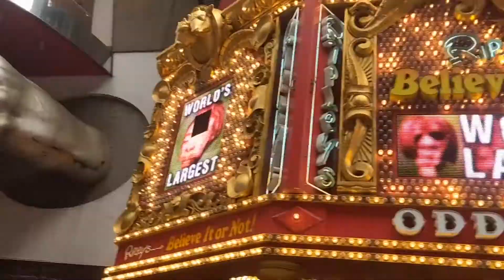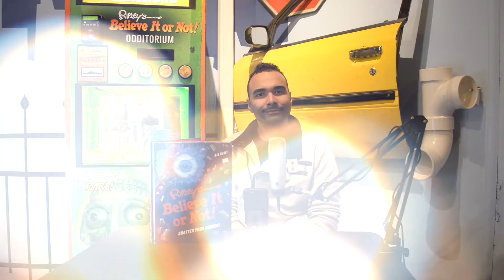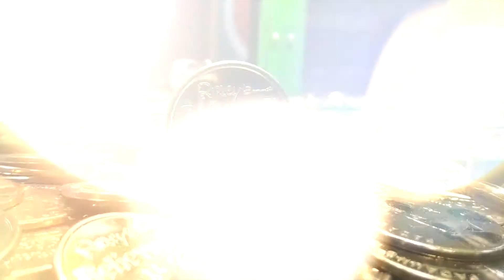How Big Do Birds Nests Get? and Are You Ready For 'NOS4A2"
B-NY with Greg Bernard gives you the latest in entertainment news and fun facts.